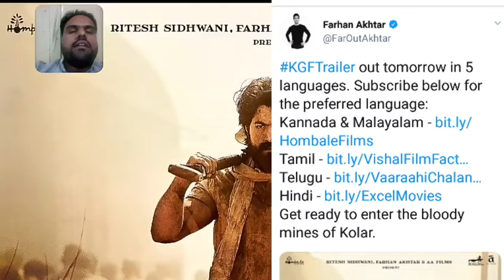kGF New Poster out KGFTrailer out tomorrow in 5 languages .Rocking Star Yash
kGF New Poster out KGFTrailer out tomorrow in 5 languages.

Credit Links
Music in this video